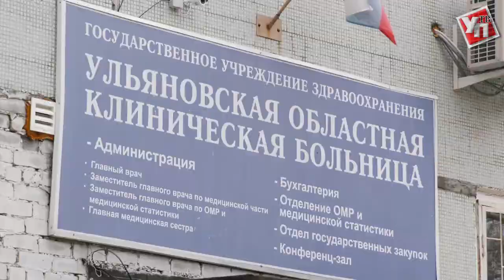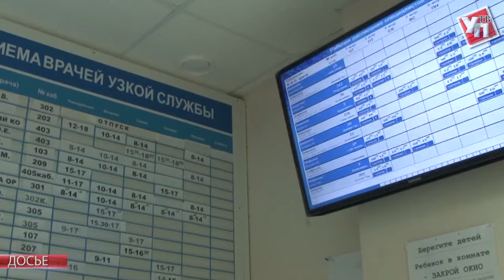Обозначили болевые точки. Реформирование нового ведомства Павла Дегтяря начнется с приемного покоя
Сергей Морозов встретился с руководством ульяновской областной клинической больницы.